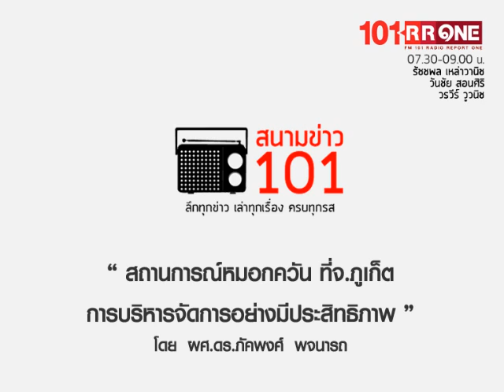สถานการณ์หมอกควัน ที่จ.ภูเก็ต การบริหารจัดการอย่างมีประสิทธิภาพ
โดย ผศ.ดร.ภัคพงศ์ พจนารถ

ให้สัมภาษณ์ในรายการเมื่อวันที่ 9 ตุลาคม 2558